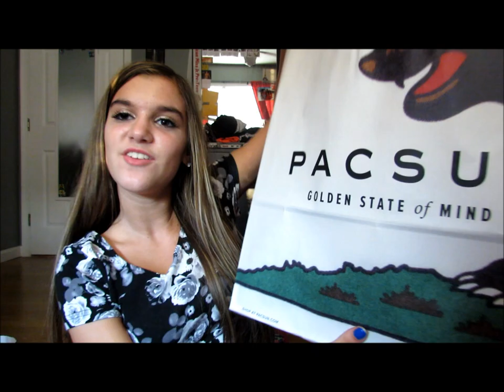Back to School: Clothing Haul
I STARTED POSTING ON MY INSTAGRAM AGAIN SO GO FOLLOW ME ON THERE

Back to school clothing haul!!! I hope you guys enjoyed this and pls no hate comments, this was very requested!!!
IM GOING TO BE A SOPHOMORE SO DONT ASK
Be sure to leave me some more back to school requests down below because i think im going to continue this series for a little longer since some people dont go back until mid September!!

-Rachel
How old are you?
-almost 15 (:
What grade are you in?